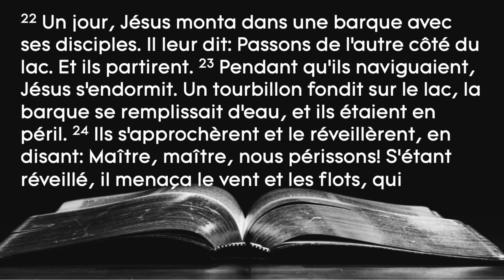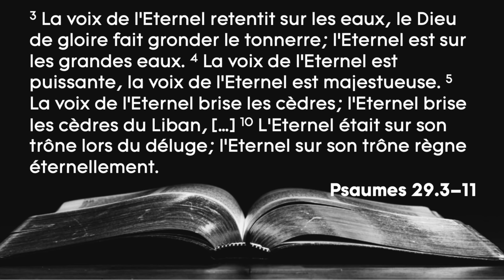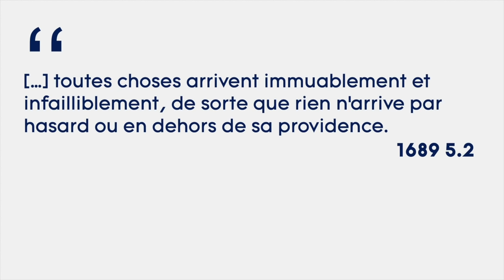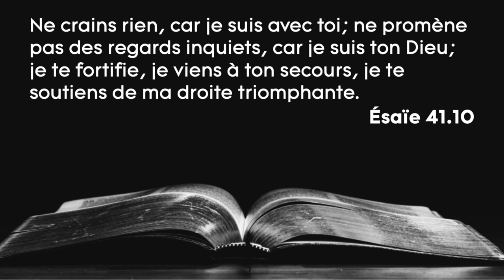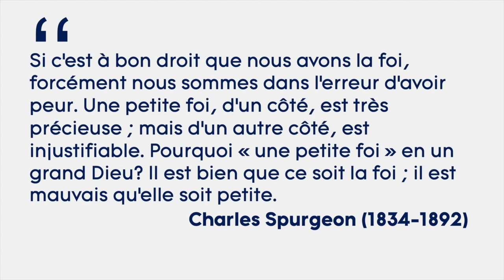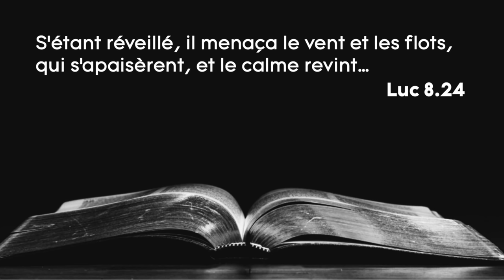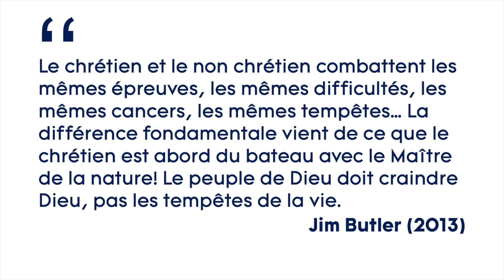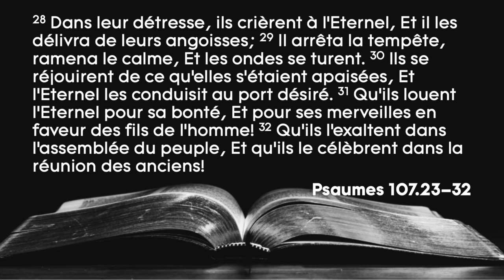Où est votre foi? Le chrétien, la tempête et l’incrédulité – Lc 8.22-25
➡️ DESCRIPTION: Alors que le monde entier est encore bouleversé par la pandémie, que le Québec replonge dans un confinement strict avec couvre-feu et que l’Église est à nouveau empêchée de se réunir, réfléchissons à la lumière de la Parole de Dieu. Qu’est-ce que l’épisode des disciples dans la tempête peut nous apprendre pour nous aider à traverser la situation présente?

PLAN
A. Où est votre foi?
B. Celui qui est digne de votre foi

QUESTIONS
1. Qu’est-ce que ce passage nous apprend sur la mise à l’épreuve de la foi?
2. Comment comprendre le sommeille du Seigneur dans cette scène?
3. Que faut-il faire pour ne pas sombrer dans le naufrage de l’incrédulité?
4. Pourquoi Jésus est-il digne de notre foi?
5. Quelle devrait être la réponse de l’homme face à Christ?
6. Quel est l’avantage du chrétien par rapport au non-chrétien dans la tempête?

Tout notre contenu est disponible en balado et en téléchargement MP3